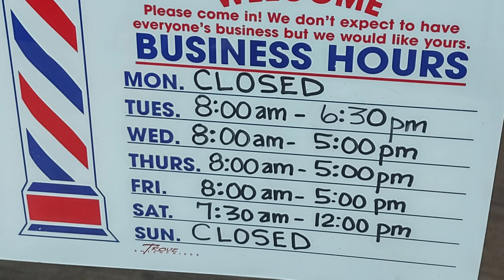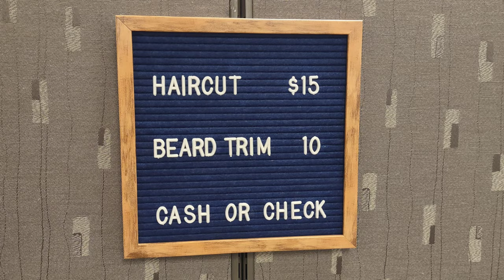Long Story, Short.... Doyle's Barbershop Greeneville TN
Located at 508 Justis Dr., Greeneville, TN, United States, 37745, this family-owned barber shop was just what I needed!
About two years ago, I basically just quit cutting my hair, from buzzed cut to almost touching my shoulder blades. I can't believe that I am letting a complete stranger decide on my haircut, along with my beard trim!!!

This shop has two barbers, with Doyle and his son Trey. Wife Jennifer working the phones and I'm sure keeping the guys in line!

Hours are
Tues 8a-6:30p
Wed 8a-5p
Thurs 8a-5p
Fri 8a-5p
Sat 7:30a-12p
Closed Sunday & Monday

0:00 Intro
0:25 Musical Interlude
0:36 Time Lapse
1:06 The Reveal
2:11 Would We Recommend?
2:34 Outro